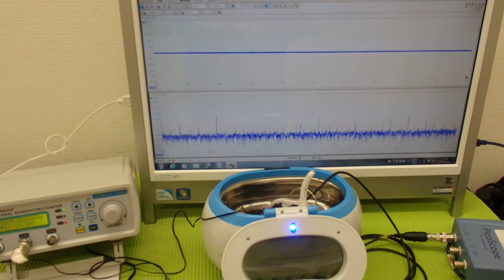超音波洗浄器による‹メガヘルツの超音波›技術 ultrasonic-labo